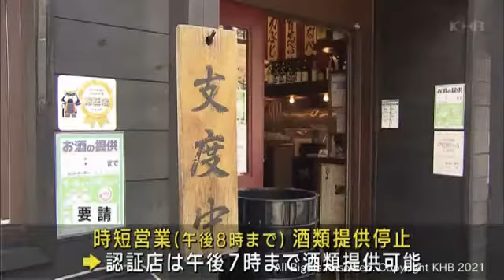宮城県は13日からまん延防止等重点措置に移行（20210913OA)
宮城県では緊急事態宣言が解除され、13日からまん延防止等重点措置に移行されました。仙台市内の飲食店に対しては終日酒類の提供停止が求められていますが、認証店に限り条件付きで提供できるようになりました。